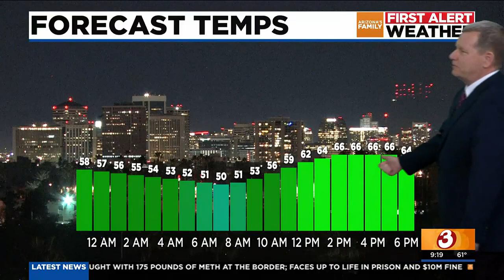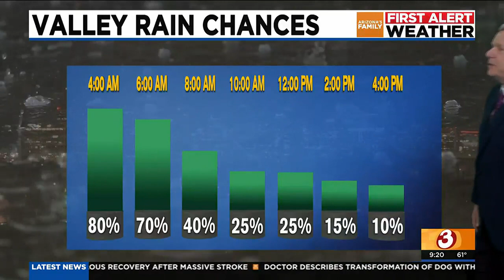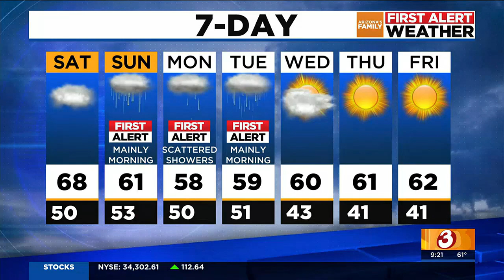Winter storms will bring rain to Phoenix, snow to northern Arizona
Winter storms are set to hit Arizona this holiday weekend. Meteorologist Royal Norman has your First Alert Forecast.